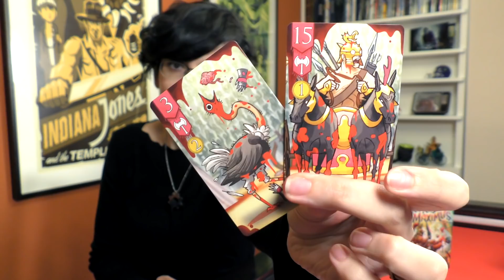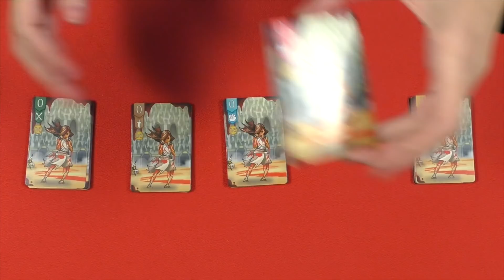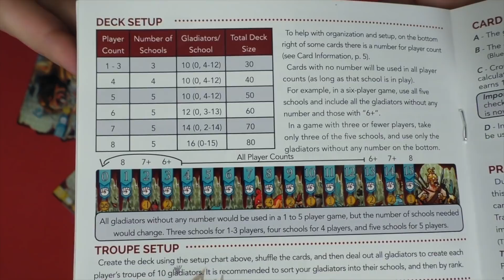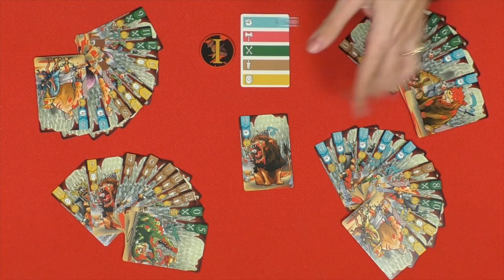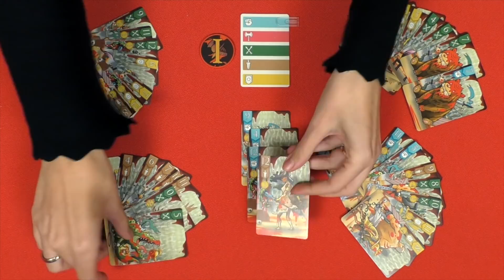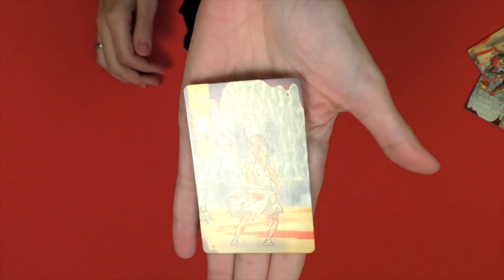Gorus Maximus | Tutorial en español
Gorus Maximus es un juego de bazas que nos lleva al año 66 A.C. Estamos tratando de hacer el mejor equipo de gladiadores y bestias para que, al final del día, el público sólo grite nuestro nombre.

Iremos jugando una serie de manos que conformarán rondas y, al final de cada ronda, veremos quién ha conseguido más puntos para hacerse con un punto de victoria. Quien consiga llegar a 3 puntos de victoria, será el vencedor.

________FICHA DE GORUS MAXIMUS
Año de publicación: 2018
Jugadores: 1 a 8
Duración de partida: 20–45 Min
Autor: Conor McGoey
Ilustrador: Kwanchai Moriya
Edita: Inside Up Games
Idioma: Inglés
Dependencia del idioma: muy baja